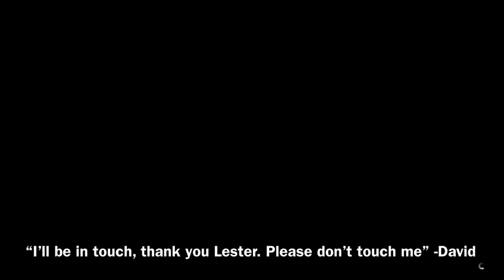GTA V Online - Our FUNNIEST Moments So Far THE SEQUEL - 69% NOT Clickbait